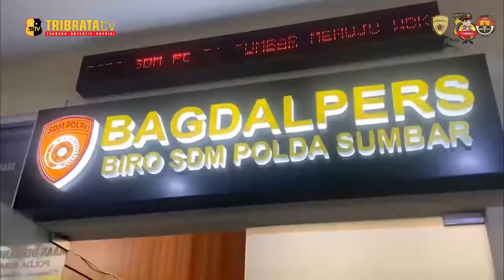CALON SISWA LULUS SELEKSI POLRI TAHUN 2023POLDA SUMATERA BARAT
Sebanyak 587 pemuda dan pemudi di Sumatera Barat dinyatakan lulus seleksi penerimaan Bintara dan Tamtama Polri Polda Sumbar tahun ini.

Kabiro SDM Polda Sumbar, Kombes Pol Sonny Mulvianto Utomo mengatakan, hasil seleksi telah diumumkan pada Rabu (19/7/2023) di Auditorium Universitas Negeri Padang.

Mereka yang dinyatakan lulus berhak mengikuti pendidikan dan pembentukan bintara dan tamtama Polri yang nantinya akan dibagi menjadi dua gelombang pendidikan.

Peserta yang terpilih tersebut akan mengikuti pendidikan di beberapa lembaga pendidikan, seperti SPN Polda Sumbar.
Kemudian Sepolwa yang khusus untuk calon anggota Polri yang perempuan, Pusdik Brimob khusus yang lulus pada satuan Brimob, dan Pusdik Polair yang lulus pada satuan Polair.

EDITOR : IQBAL